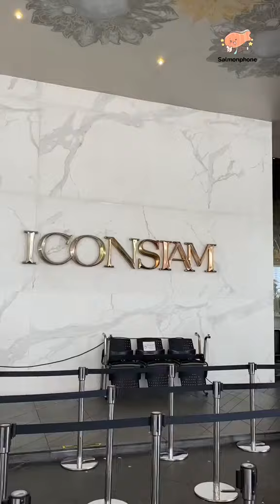เหมาiPhone15Pro กลางไอคอน😯ผ่อนไอโฟนแซลม่อนโฟน สนใจผ่อนแอดไลน์เลยจ้า@salmonphone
สอบถามข้อมูลเพิ่มเติมคลิ๊กลิ้งค์หน้าโปรไฟล์ทักแชทหาพี่แซลม่อนได้เลยน้าา🧡🥰ผ่อนไอโฟนแซลม่อนโฟน สนใจผ่อนแอดไลน์เลยจ้า@salmonphone